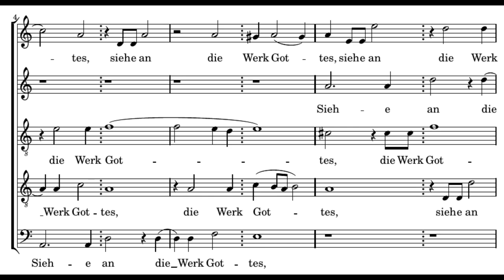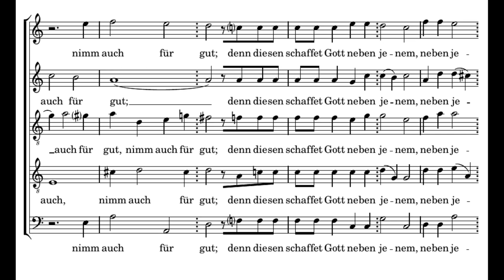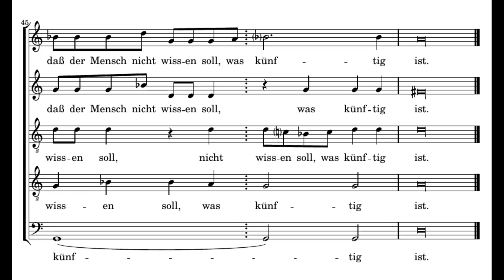Schein: Siehe an die Werk Gottes - Herreweghe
Johann Hermann Schein: Siehe an die Werk Gottes
(Israelis Brünnlein)
Ensemble Vocal Européen
Philippe Herreweghe

Siehe an die Werk Gottes, denn wer kann das schlecht machen das er krümmet?
Am guten Tag sei guter Dinge, und den bösen Tag nimm auch für gut;
den diesen schaffet Gott neben jenem, daß der Mensch nicht wissen soll, was künftig ist.

Consider what God has done: Who can straighten what he has made crooked?
When times are good, be happy; but when times are bad, consider: God has made the one as well as the other.
Therefore, a man cannot discover anything about his future.